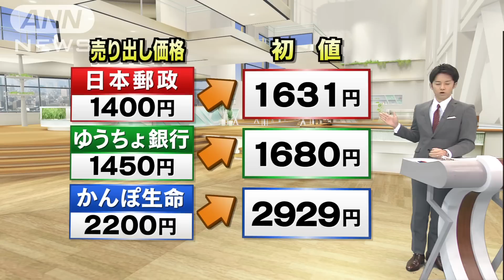「郵政」3社が上場 時価16兆円の巨大グループ誕生(15/11/04)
郵政グループ3社が東証1部に同時上場しました。注目の初値は日本郵政が1631円を付けるなど、いずれも売り出し価格を上回りました。初値で計算した3社合計の時価総額は、国内トップのトヨタに次ぐ約16兆円と巨大グループの誕生です。